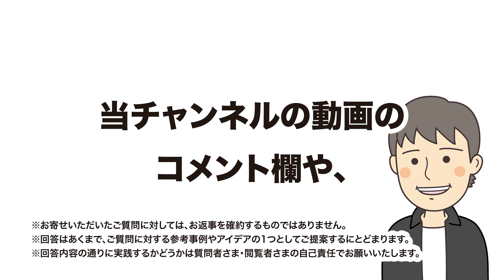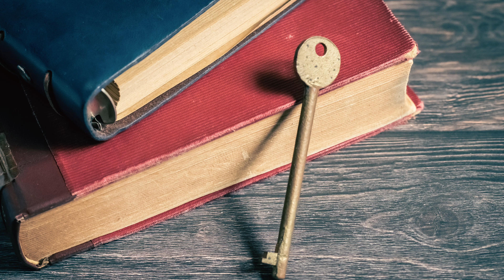【金田一少年の事件簿】自分が犯人なら実行したくないトリックBest5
「金田一を語る人」の今回のテーマは「【金田一シリーズ全巻持ってるファンが選ぶ】すごいと思ったトリックBest5」です。

金田一ファンの皆さん！

これまでの事件の中で、

「このトリックがすごい！」

と印象に残っているものはあるでしょうか？

今回の動画は、私が選ぶ「すごいと思ったトリック」です！

特にすごいと感じたトリックを5つ、カウントダウン方式でご紹介します。

なお、こちらの動画は、2022年夏に小鳥遊ちゃんねるさんで行われた企画に対する、私の投票内容とその理由をご説明するものです。

「こういう内容で投票しました」

という部分に加えて、新たに

「こういう投票理由でした」

というものを、今回初めてご紹介していきます！

また、この先は過去の事件のネタバレがありますので、ご注意ください。